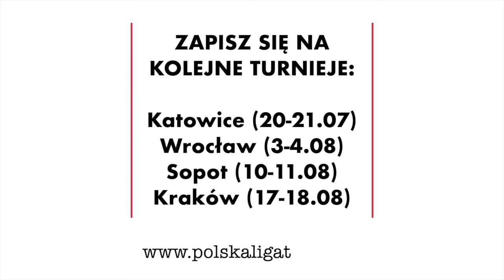Marcin Barwikowski: Podoba mi się inicjatywa Polskiej Ligi Tenisa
- Podoba mi się inicjatywa i organizacja Polskiej Ligi Tenisa. Organizujecie fajne turnieje, więc korzystam - mówił Marcin Barwikowski z Warszawy, który pojawił się na Turnieju Eliminacyjnym PLT 2019 w Poznaniu. Zobaczcie całą rozmowę.